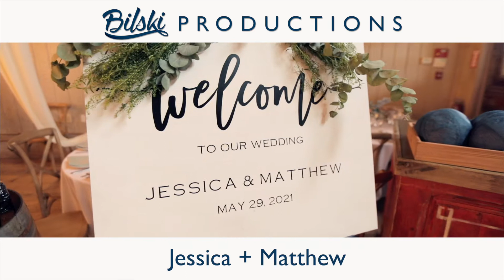Jessica + Matthew's Sneak Peek at RGNY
Jessica + Matthew's Memorial Day Weekend wedding was truly a wedding to remember! Their wedding started with a first look on the gorgeous grounds of the RGNY winery and then it was off to the ceremony to say "I do"! The exchanging of the vows was a heartfelt declaration of the love they have and promise hold as they make their way through life as husband and wife. Congratulations to newlyweds Jessica + Matthew! We wish you nothing but the best!

Venue | RGNY
Photo | Rob Martin
Band | Faze 4 Orchestras - Michael Kane Band
Flowers | Manhattan Garden
Dress | Essense of Australia
Dress Shop | Blossom Brides NY
Jewelry | Gennaro Jewelers
Paper | The Knot
Hair + Make Up | Angela Roberto + Be Beautifull
Caterer | Lombardi's Love Lane Market
Sweets | Briermere Farms + Sweets by Sara